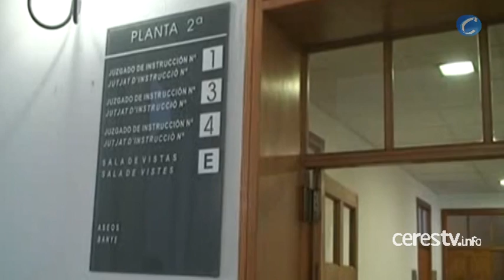Iñaki Urdangarin declara el sábado en los juzgados de Palma por el caso Noos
Palma de Mallorca, 23 de febrero (CERESTV.info)

Iñaki Urdangarin, yerno del Rey, prepara su comparecencia ante la justicia prevista para el próximo sábado en Palma de Mallorca, acusado de malversación de fondos públicos y fraude a la administración.